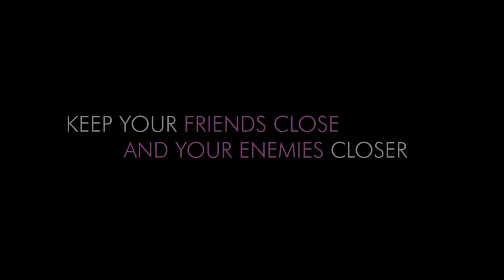The Bride and The Lover Official Movie Trailer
directed by: Joel C. Lamangan

Starring: Lovi Poe, Paulo Avelino and Jennylyn Mercado

The uncut trailer of The Bride And The Lover, which opens in theaters on May 1, 2013 has been released by Regal Entertainment.

The movie topbilled by Lovi Poe, Paulo Avelino and Jennylyn Mercado, and is directed by Joel C. Lamangan. The story is all about infidelity, with Paulo's character falling for two ladies (Lovi and Jennylyn) at the same time.

Aside from the Lovi, Paulo and Jennylyn also in the cast are Alex Castro, Aaron Villaflor, Hayden Kho, Carmi Martin, Tim Yap, Joem Bascon, Kat Alano, Carla Dunareanu, Cai Cortez, Carlo Gonzales, Ariel Ureta, Timmy Cruz, Buboy Garovillo and Tom Rodriguez, with the special participation of Snooky Serna.